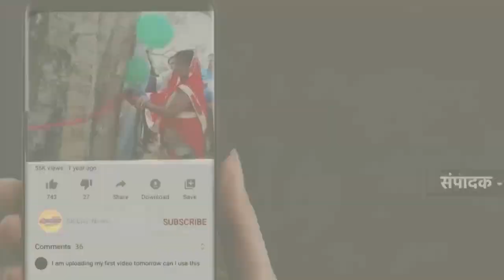विंध्याचल के तीर्थ पुरोहित पर लगा छेड़खानी का गंभीर आरोप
तीर्थ पुरोहित पर लगा छेड़खानी का आरोप
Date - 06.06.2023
Place - मिर्जापुर
Reporter संतोष गुप्ता

- विंध्याचल के तीर्थ पुरोहित पर लगा छेड़खानी का आरोप, अलीगढ से माता का दर्शन आए राकेश शर्मा को तीर्थ पुरोहित राज मिश्र पंडा पर अपनी बहू को पर गलत निगाह और उसके साथ अश्लील हरकत करने का लगाया आरोप। राज मिश्र समाजवादी पार्टी के नेता भी है और अखिलेश यादव के करीबी भी